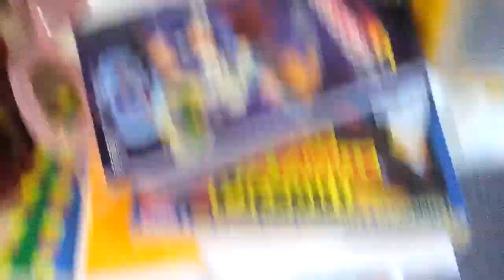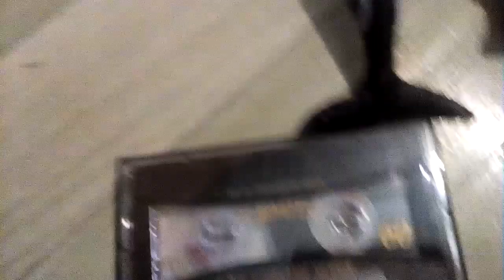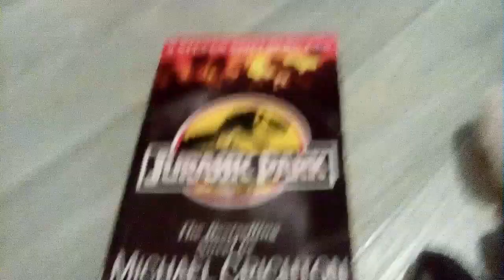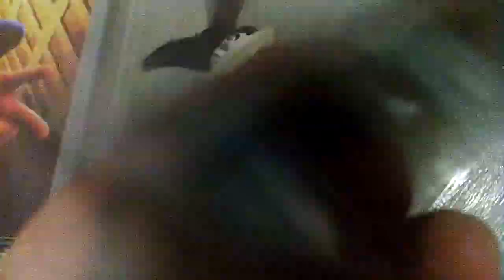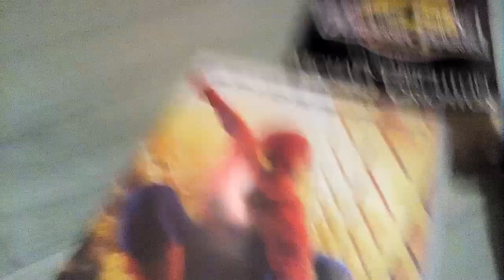J'ai découvert un sac appartenant a mon grand pére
Voici une nouvelle vidéos sinon bye tout le monde